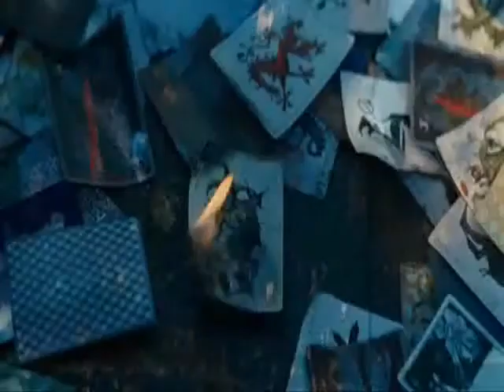Dark Knight Trailer (fan-made) 1989 style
One thing that has been little known about me until now is that my biggest goal/dream is to be a filmmaker one day and I have a tremendous passion for my desire to make good, meaningful, emotional films. This is my first attempt at a somewhat professional job of movie making/editing although some mess-ups are evident. Ah, what the hell. Not bad for my first try, I think. One thing I think I have a knack for is music placement. I like to strategically place scenes and music together effictively to draw out specific emotions from an audience. I love that. Please let me know if I succeeded in getting some out of you! I used the ORIGINAL Batman movie theme for this. As usual, PLEASE give comments/tips/advice! Enjoy!